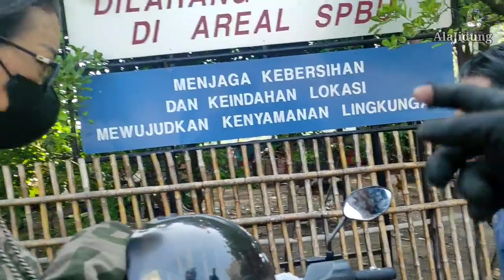COD paling murah..‼️